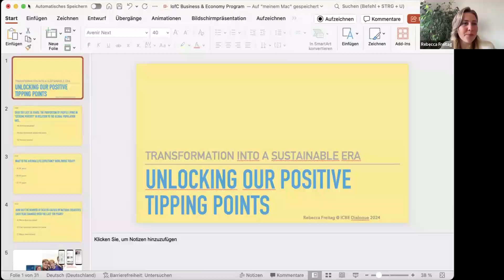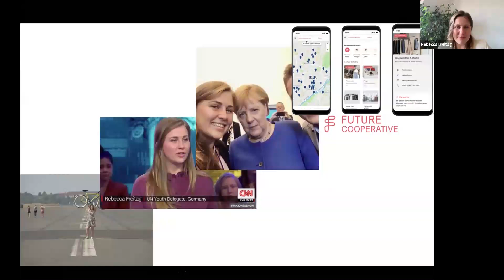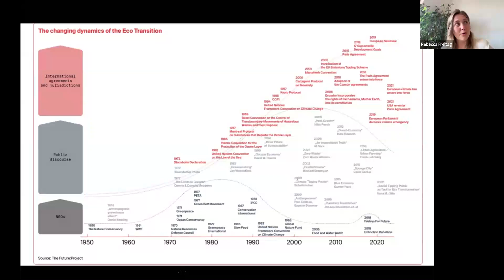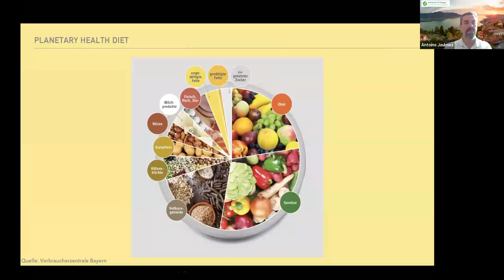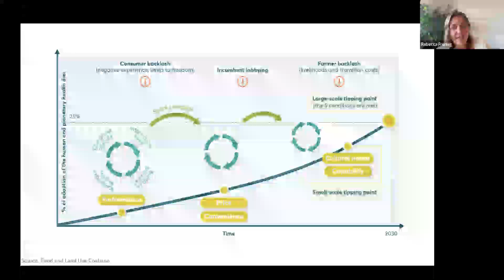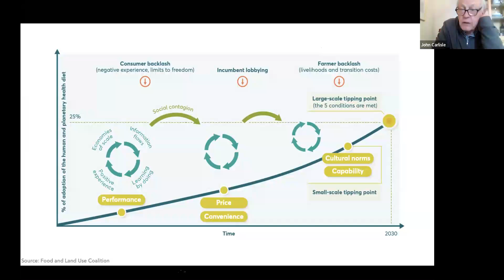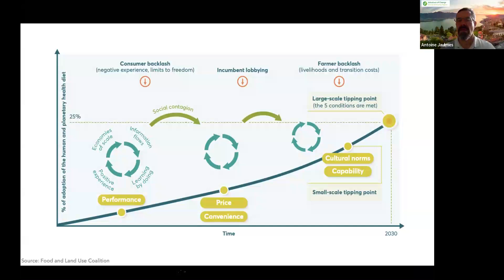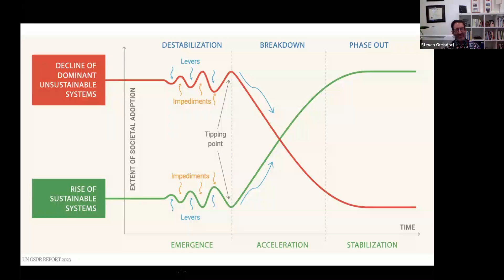Unlocking Our Positive Tipping Points in the Sustainability Transformation, by Rebecca Freitag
In times dominated by negative headlines, it is key to focus on the positive, on the progress and on the mechanisms of action of the sustainability transformation.
Let us stop being the passengers of our own time. Let us become the ones who consciously shape and determine the colors and forms of this new world. To be able to do this, we need to know how transformation works, its conditions, and its positive tipping points, as well as the groups of people involved.
Rebecca Freitag is a recognized speaker on sustainability, the co-founder of the Global Impact Alliance and of the sustainability map "Future Maps" ("the TripAdvisor for sustainability in your city"). She researches not only external solutions, but also the necessary inner skills and the right mindset for transformation, including with the Inner Development Goals.